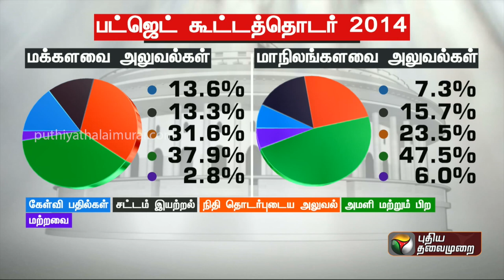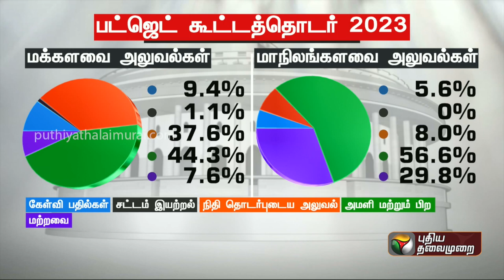2014 - 2023 பட்ஜெட் கூட்டத்தொடரின் அலுவல் சதவீதங்கள் | PTT